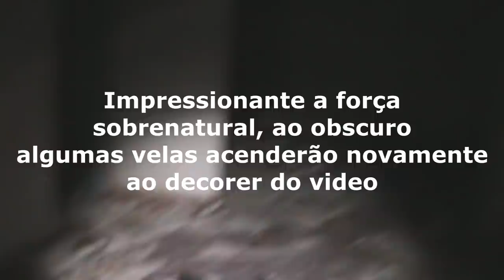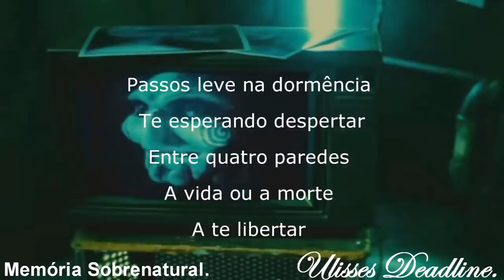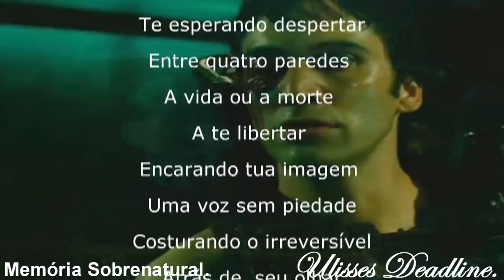DeadLine em: Casa Poltergeist Lado negro do Sobrenatural.Memória Sobrenatural